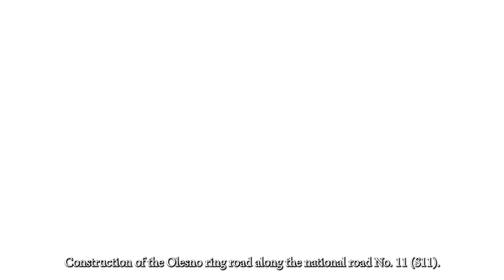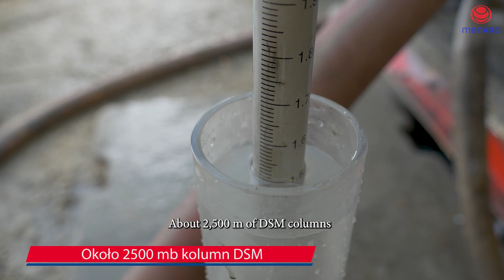Relacja z prac na obwodnicy Olesna w ciągu drogi S11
Nasze zadanie polegało na wzmocnieniu podłoża pod 3,5 km odcinkiem nasypu drogowego oraz pod fundamentami 20 obiektów inżynierskich.

Wdrożyliśmy 5 technologii- kolumny CMC, kolumny CFA, wgłębne mieszanie gruntu DSM oraz metodę zagęszczania dynamicznego DC i wymiany dynamicznej DR.

Prace wykonywaliśmy na zlecenie konsorcjum firm Mirbud S.A. i Kobylarnia S.A.